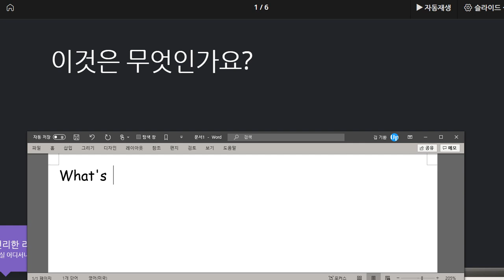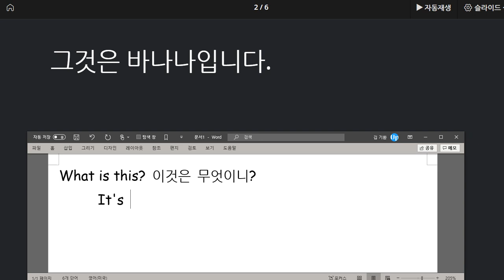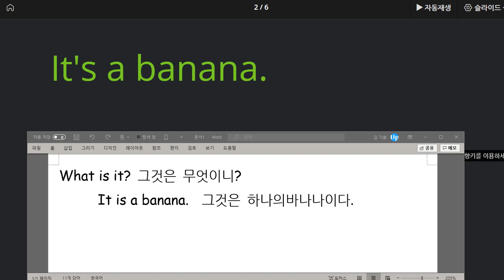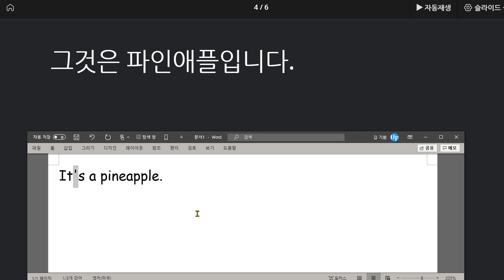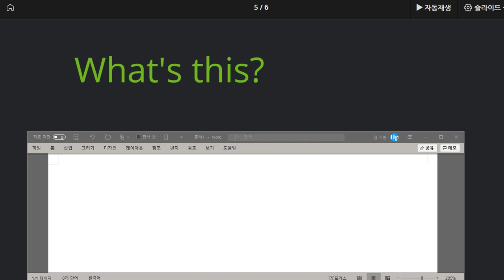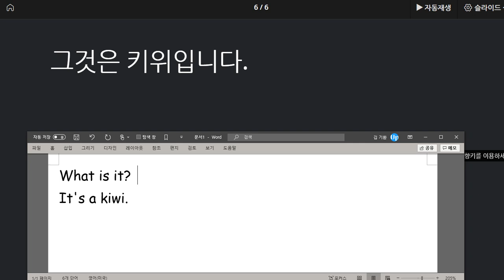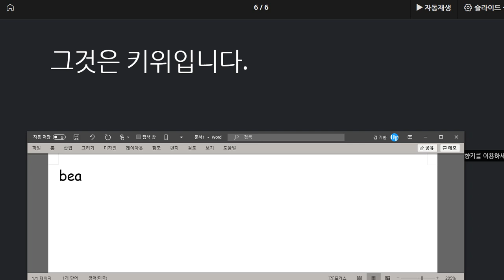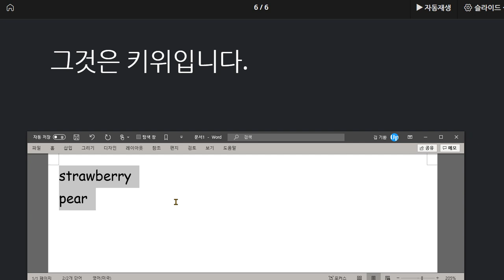문자민 2020 08 10 칭찬 말하기 쓰기 시험 준비 잘 해왔음